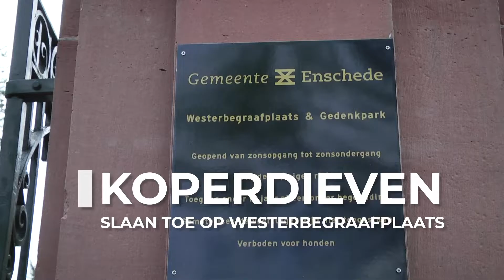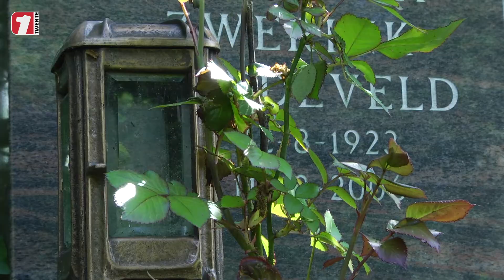Koperdieven actief op begraafplaats Enschede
De Westerbegraafplaats in Enschede is de laatste weken doelwit van dieven. Er zijn al 13 meldingen gedaan van diefstal bij graven en met name koper is geliefd.